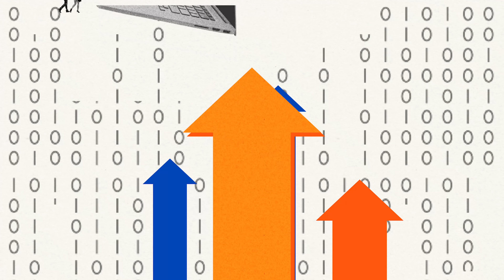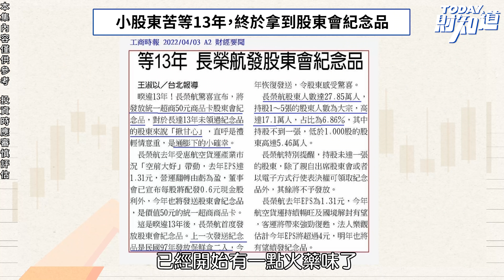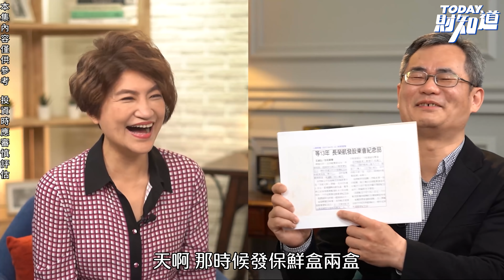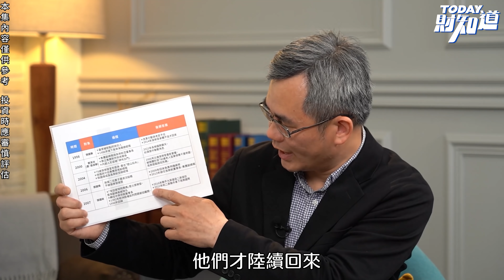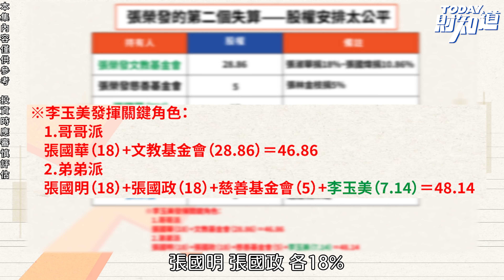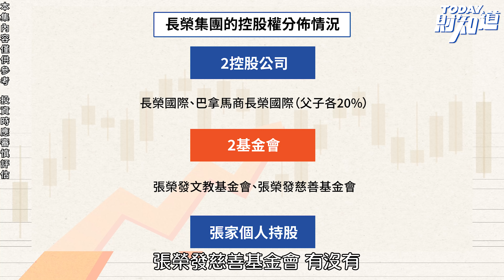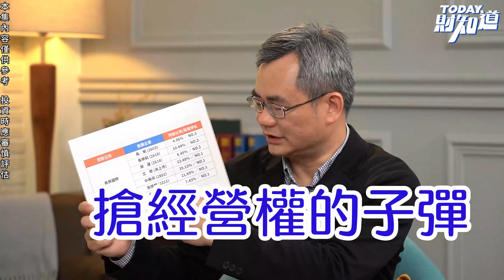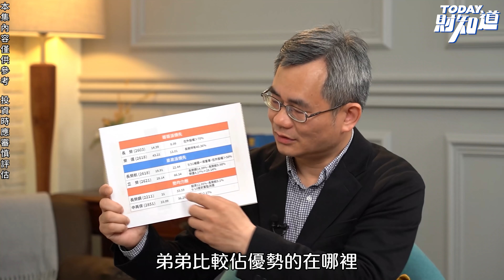長榮兄弟鬩牆搶經營權，都是張榮發失算？ | TODAY財知道 | LINE TODAY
本集重點：
一、經營權之爭頻繁爆不停  從父子失和到兄弟鬩牆
二、長榮航發股東會紀念品  經營權之爭前哨戰開打
三、張榮發的第一個失算  兒子都遺傳他的硬脾氣
四、股權平均分配無人獨大  合縱連橫即可風雲變色
五、長榮集團兄弟對決  未來會海空分家？